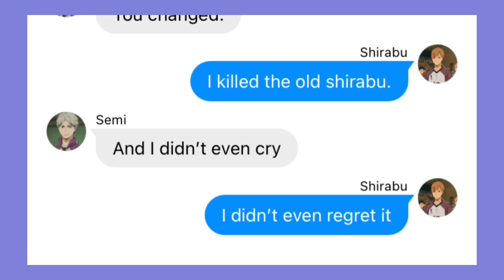In the back of my mind | SemiShira angst